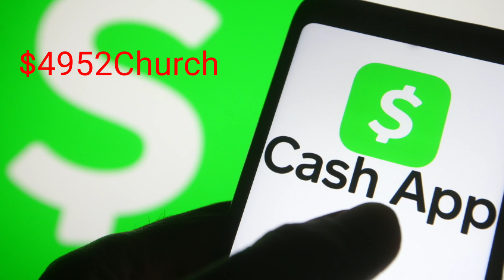"Satan Trying To Cause Division In The Body of Christ!"